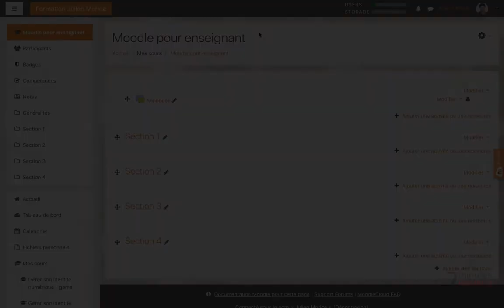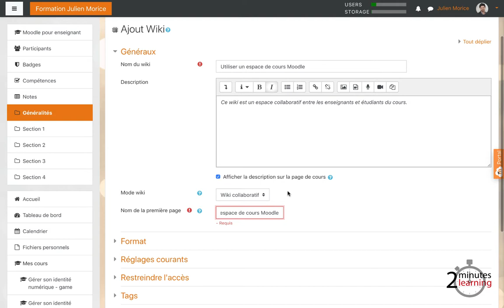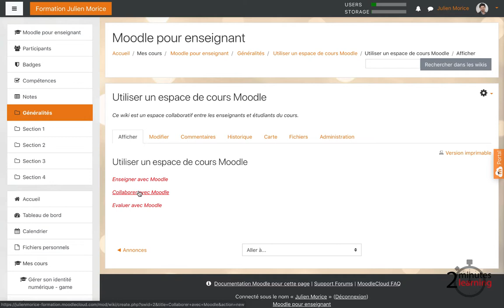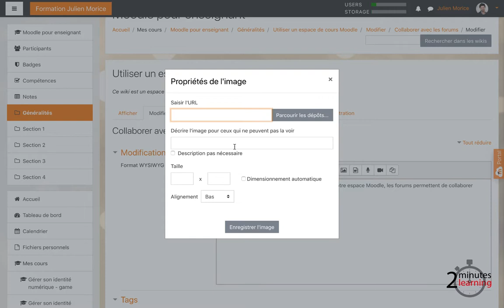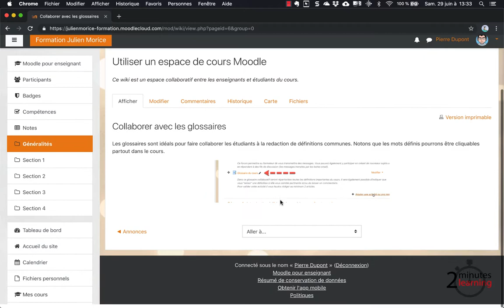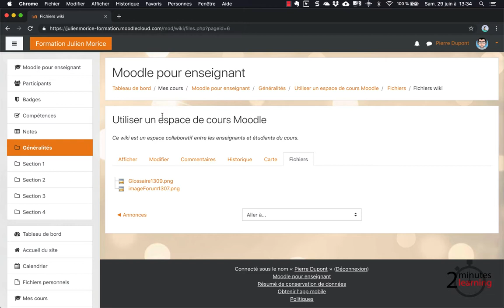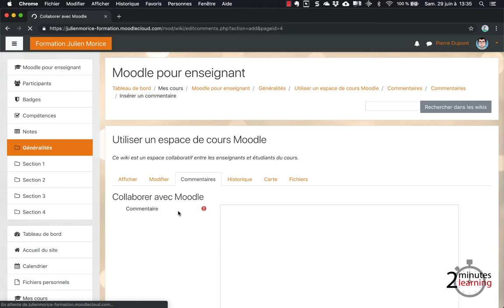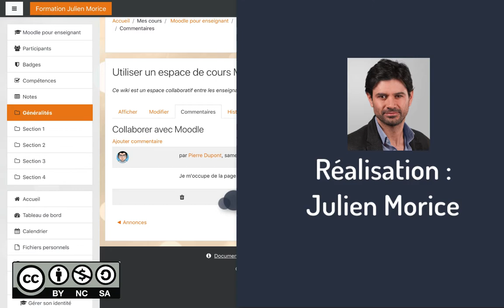#46 - Créer un wiki collaboratif